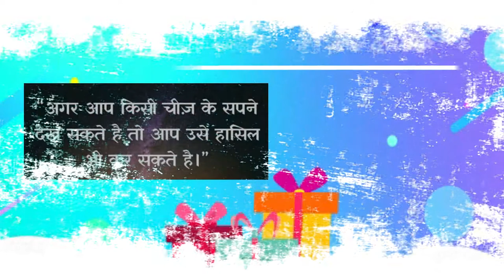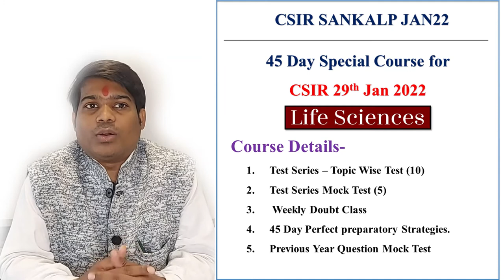CSIR Sankalp For CSIR JAN-2022 ( 45 Day Course / Test Series )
OFFER -
Code- CBSANKALP